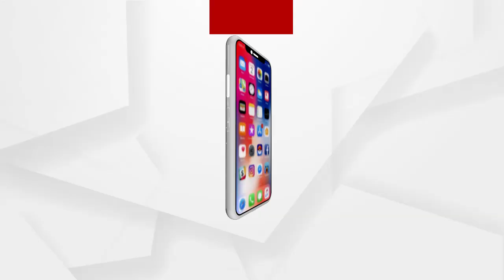ଓଡ଼ିଶାରେ ମିଳୁଛି ବିଶ୍ୱସ୍ତରୀୟ ଏଣ୍ଡୋସ୍କୋପି ଚିକିତ୍ସା ସୁବିଧା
ପୂର୍ବ ଭାରତର କେବଳ ଓଡ଼ିଶାରେ ମିଳୁଛି ବିଶ୍ୱ ସ୍ତରୀୟ ଏଣ୍ଡୋସ୍କୋପି ଚିକିତ୍ସା ସୁବିଧା। ଜାପାନୀ ଜ୍ଞାନକୌଶଳ ରେ ୬୬ଜଣଙ୍କ ସଫଳ ଅସ୍ତ୍ରୋପଚାର ଏକ ବିରଳ କୃତିତ୍ୱ ଡ଼ଃ ମନୋଜ ସାହୁ...